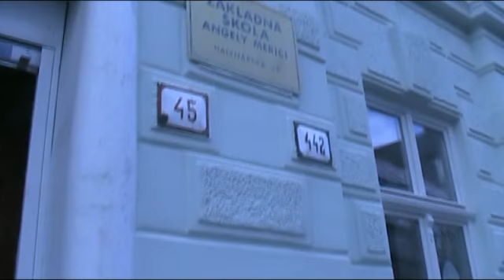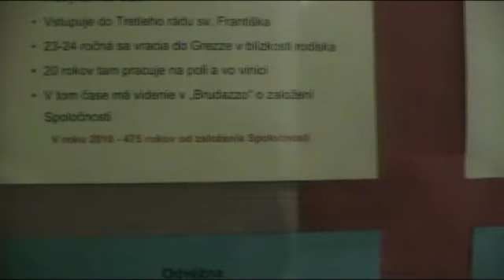Angela Merici v roku 2013 v Trnave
Svet sa od r.1540 síce zmenil, ale Angeline slová k nám sú stále aktuálne...